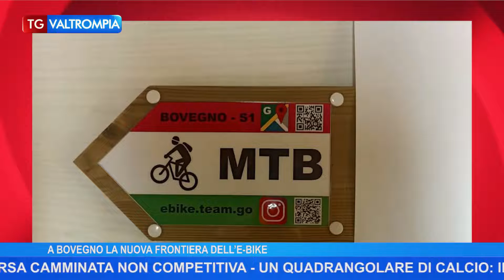E-BIKE: UNO SPORT CONSIGLIATO A TUTTI CHE BEN SI ADDICE AGLI INNUMEREVOLI SENTIERI DEI BOSCHI DI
E-BIKE: UNO SPORT CONSIGLIATO A TUTTI CHE BEN SI ADDICE AGLI INNUMEREVOLI SENTIERI DEI BOSCHI DI BOVEGNO - Estratto da Tg Valtrompia di Sabato 14 Maggio Più Valli TV CANALE 83 - In onda su Più Valli TV Sabato 14 Maggio alle ore 20:00 ed in replica Lunedì e Giovedì alle 17:00